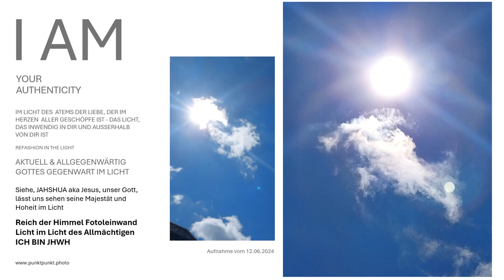Im Reich der Himmel Fotoleinwand vom Ewigen Leben im Licht des Atems des Allmächtigen ICH BIN JHWH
Das „Reich der Himmel Fotoleinwand Licht im Licht des Allmächtigen ICH BIN JHWH“ ist eine einzigartige Kunstwerk der Gegenwart des Menschensohns, der in geöffneten Himmel im Licht erstrahlt. Sie erhalten die Fotoleinwand im Bild Gottes